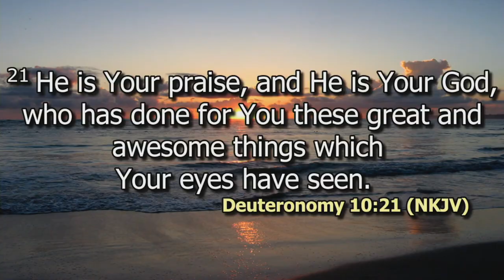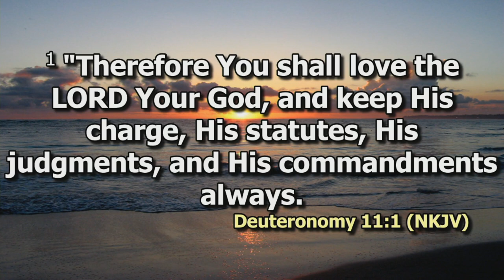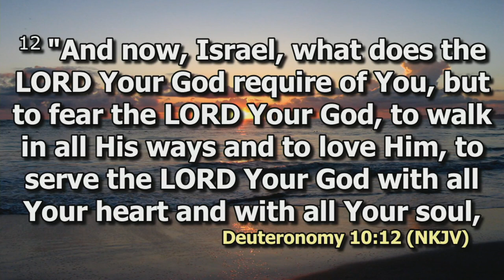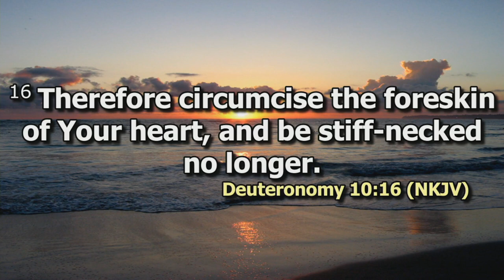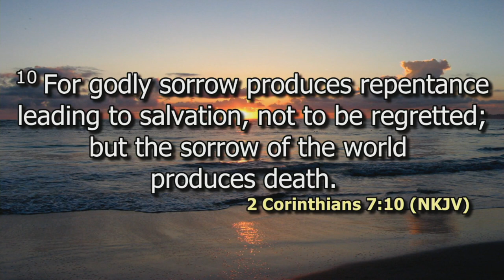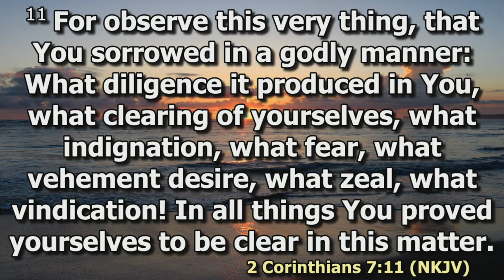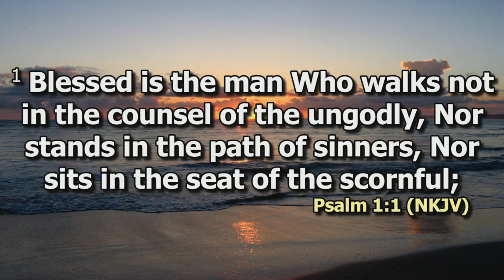The Art of Restarting: The Relationship | Ps. Wangeci Mwaniki | Harvest Con 23 | SWC | DCIKZ